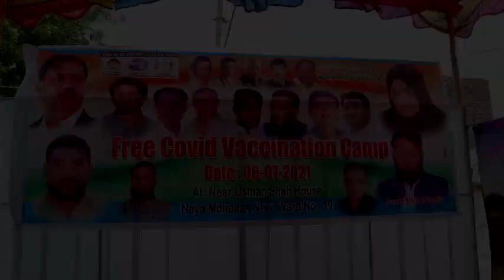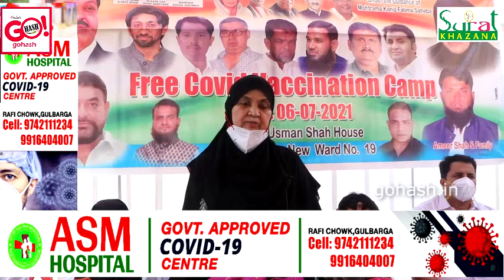FREE VACCINATION IN WARD NO. 19, ORGANISED BY SYED AMEER SHAH & JAFFAR SHAH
FREE VACCINATION IN WARD NO. 19,  ORGANISED BY SYED AMEER SHAH & JAFFAR SHAH  (SADAR OF  SHAH FAMILY ) UNDER THE LEADERSHIP OF KANEEZ FATIMA MADAM MLA NORTH, GULBARGA